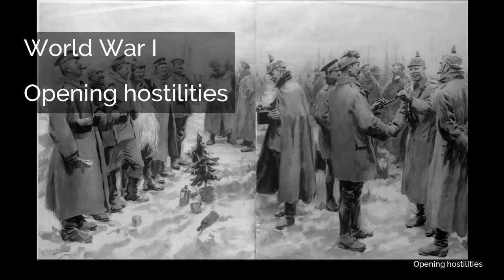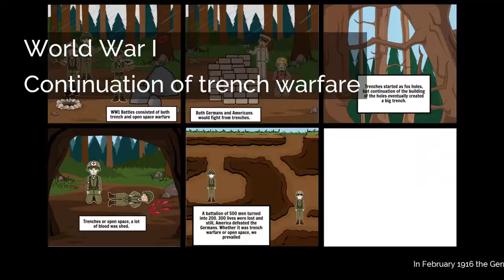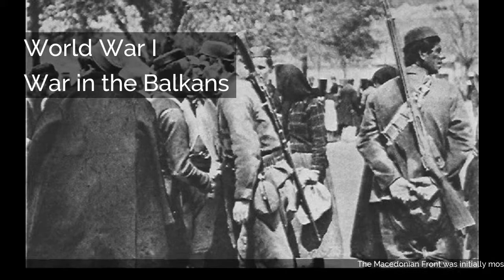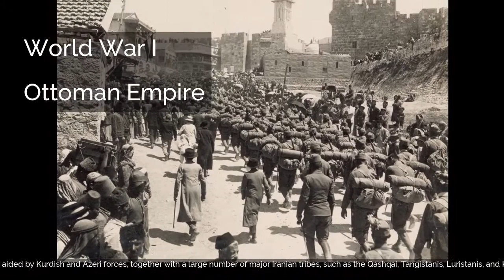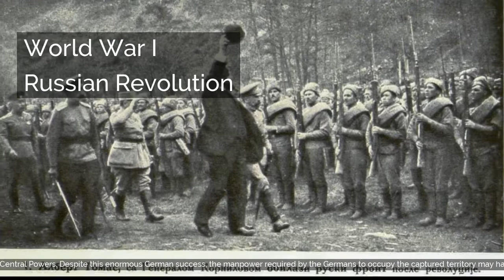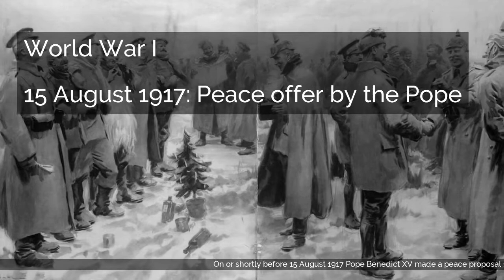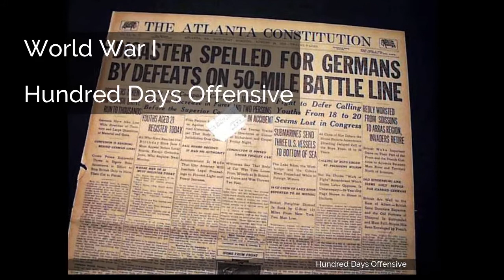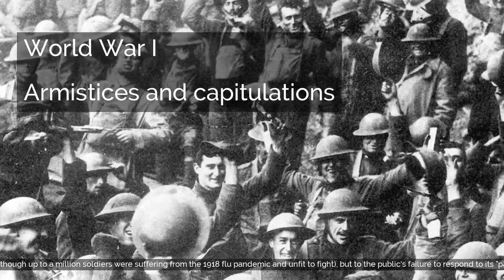World War I | Progress of the war | Opening hostilities | Confusion among the Central Powers | S...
World War I | Progress of the war | Opening hostilities | Confusion among the Central Powers | Serbian campaign | German Offensive in Belgium and France | Asia and the Pacific | African campaigns | Indian support for the Allies | Western Front | Trench warfare begins | Continuation of trench warfare | Naval war | Southern theatres | War in the Balkans | Ottoman Empire | Italian participation | Romanian participation | Eastern Front | Initial actions | Russian Revolution | Czechoslovak Legion | Central Powers peace overtures | 1917–1918 | Developments in 1917 | Ottoman Empire conflict, 1917–1918 | 15 August 1917: Peace offer by the Pope | No annexations | A solution to the problems of Alsace-Lorraine, Trentino and Trieste | Restoration of the Kingdom of Poland | Germany to pull out of Belgium and France | Germany's overseas colonies to be returned to Germany | General disarmament | A Supreme Court of arbitration to settle future disputes between nations | The freedom of the seas | Abolish all retaliatory economic conflicts | Entry of the United States | German Spring Offensive of 1918 | New states enter the war | Allied victory: summer 1918 onwards | Hundred Days Offensive | =Battle of Albert= | Allied advance to the Hindenburg Line | German Revolution 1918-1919 | New German government surrenders | Armistices and capitulations...